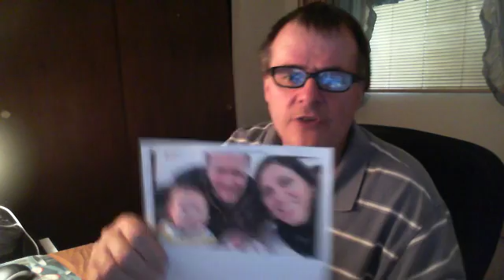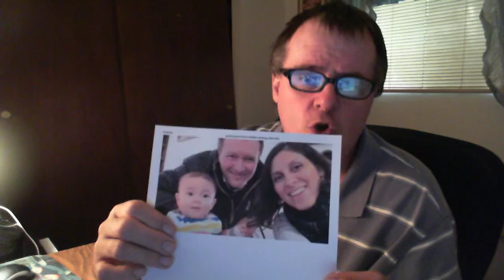The Cross in The Desert:  Free Nazanin